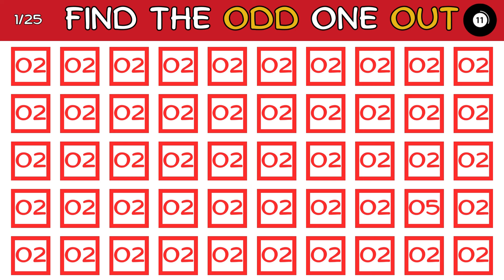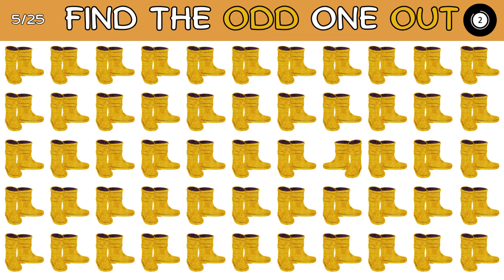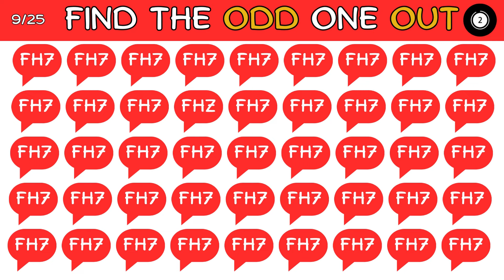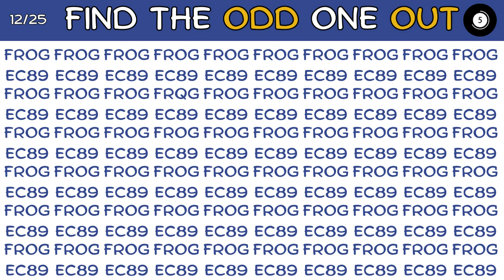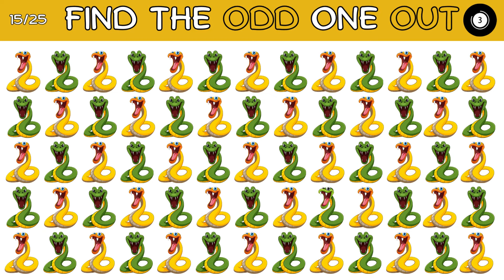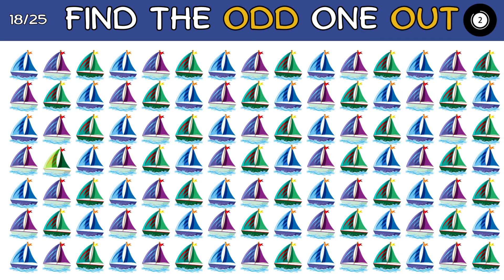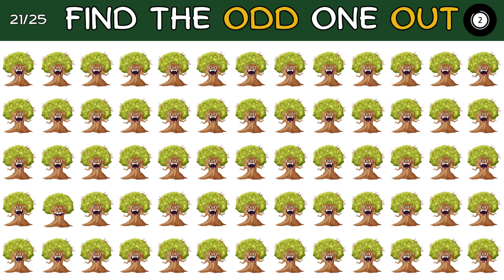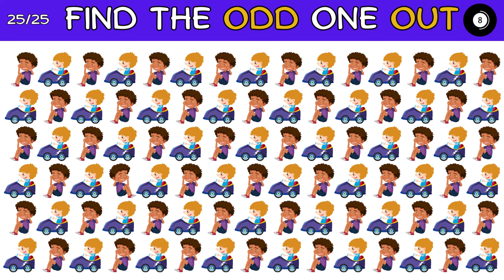🔴[ Easy to Imposible Level ] How Fast Are Your Eyes? Find The Odd One Out | Oddity Spotting